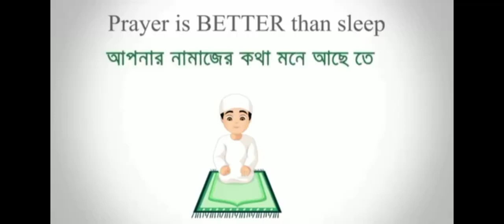CS Rank gamepaly. Only headshots..! ☠️☠️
Device name :ViVOy12s

Ram: 3GB

Rom:. 32GB

This video about garena free fire